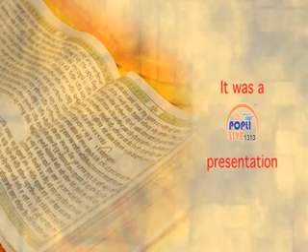BHAI DALER SINGH JIAMRIT SANJHI GURBANI ,LAJPAT NAGAR LKO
GURBANI
TEAM POPLI LIVE 1313
SEWADAAR MANMOHAN SINGH JI RAJU,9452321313